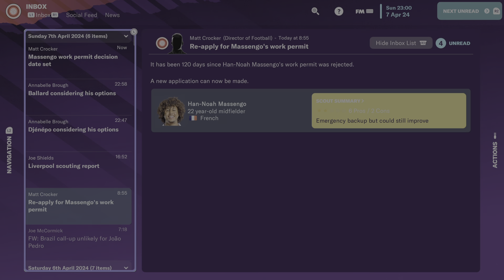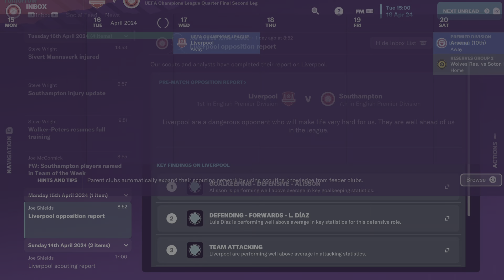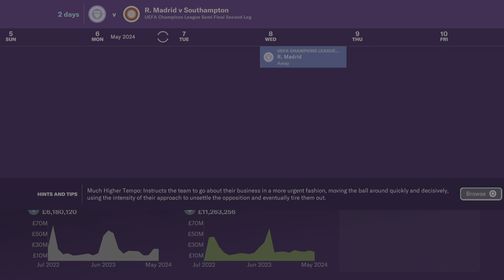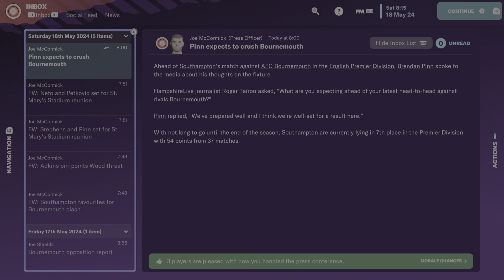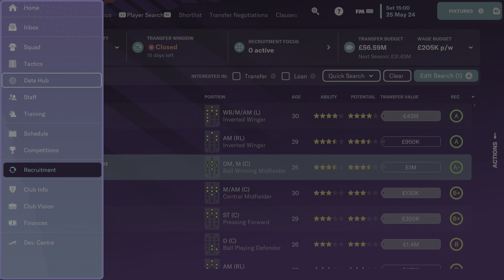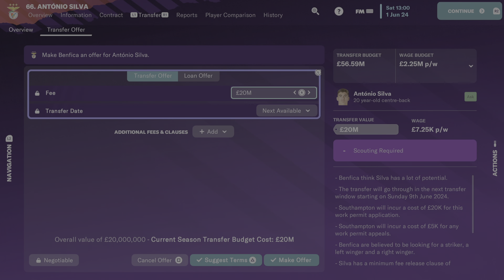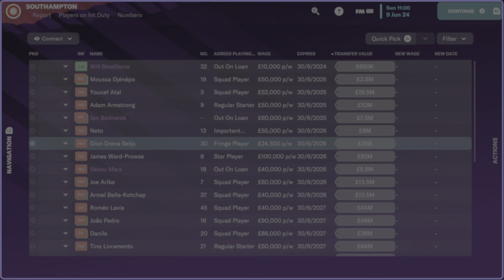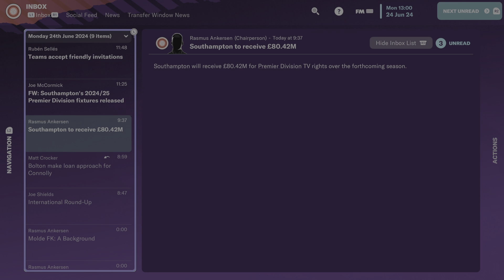Southampton Rebuild Episode 8. Football Manager 2023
It’s the final part of our season. Today we finish off the Premier League looking to qualify for Europe. It’s been a tough season including playing in Europe, speaking of which, we have the impossible task of Liverpool in the Champions League Quarter Final. More than happy to be here and happy to have made a really good looking side. How far can we go? Let’s find out.